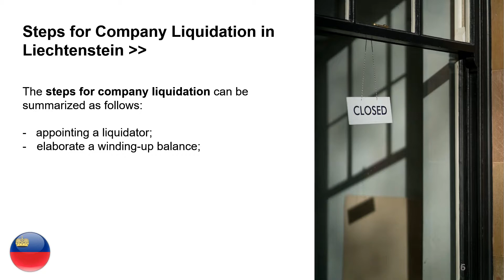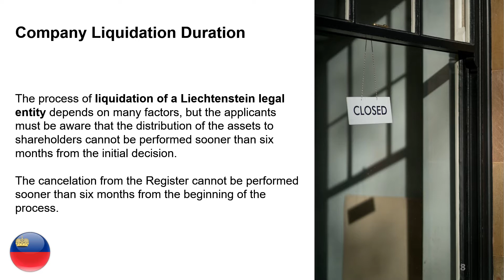Company Liquidation in Liechtenstein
The process of voluntary and compulsory liquidation in Liechtenstein is detailed in this video by our team of lawyers. Company liquidation can appear as a necessity in those cases where investors have tried all the available methods for salvaging the business. You can request specialized help by contacting us